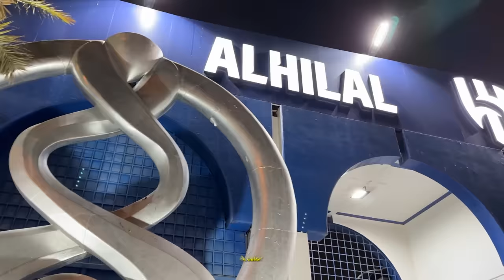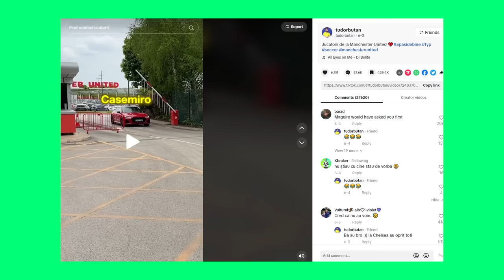NEYMAR MI-A SEMNAT TRICOUL LA AL HILAL!!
Editor: @robert.alexoaie